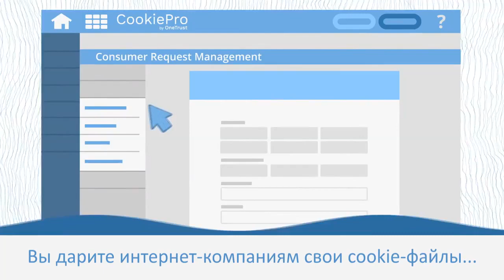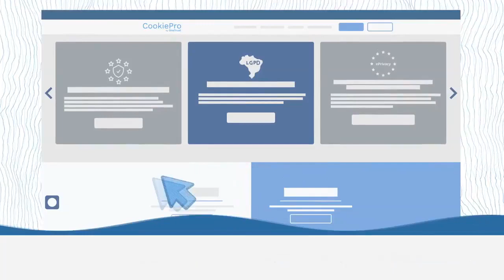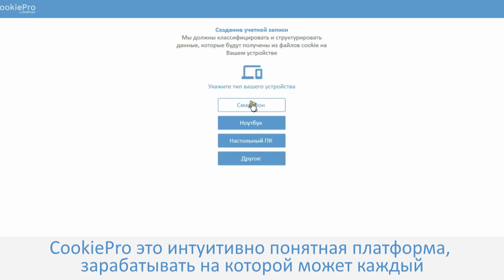5000$ БЫСТРЫЙ ЗАРАБОТОК В ИНТЕРНЕТЕ!!! НОВЫЙ ЗАРАБОТОК БЕЗ ВЛОЖЕНИЙ# Заработок денег 2021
5000$ БЫСТРЫЙ ЗАРАБОТОК В ИНТЕРНЕТЕ!!! НОВЫЙ ЗАРАБОТОК БЕЗ ВЛОЖЕНИЙ# Заработок денег 2021 Перейти на сайт